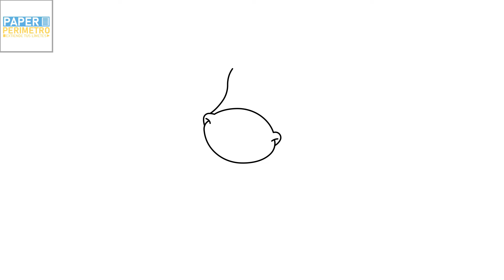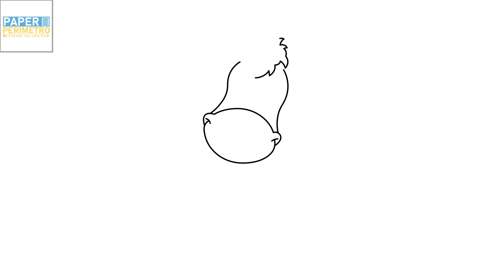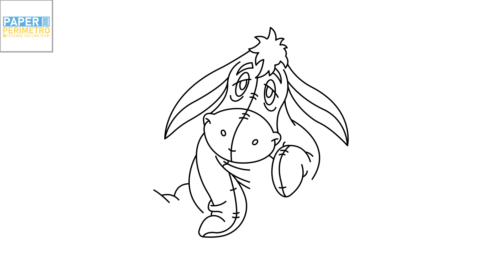COMO DIBUJAR A ÍGOR - WINNIE POOH - PAPER PERIMETRO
Diviértete aprendiendo a dibujar a tus personajes favoritos de forma fácil